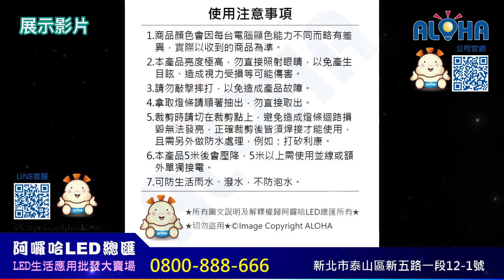阿囉哈LED_特價-Z-95_5050高亮七彩燈條五米300燈含控制器-DC12V-滴膠_室內用_